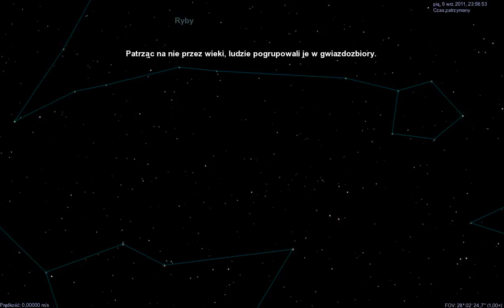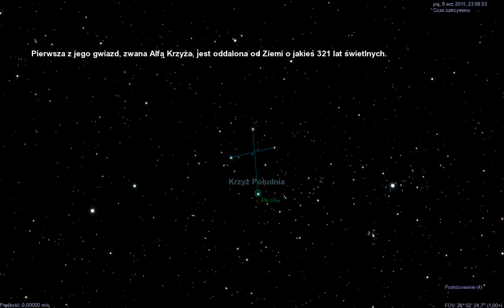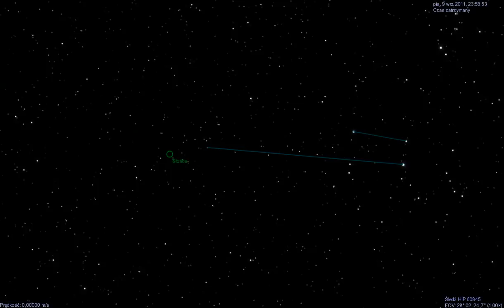Prezentacja 3D paru gwiazdozbiorów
rezentacja 3D paru gwiazdozbiorów, wykonana i nagrana programem Celestia v1.6.1. Fajny program, ale parę haków musiałem w skrypcie zastosować, żeby dzialało jak trzeba. Na szczęście jakos się udało. Miłego oglądania. :-)

PS: Ze względu na małą czcionkę napisów zalecam oglądać na dużym ekranie. Albo w trybie FullScreen. Albo dorobie większe napisy, już edytorem YT... Co kto woli ;-)